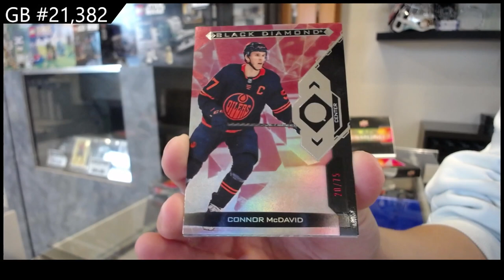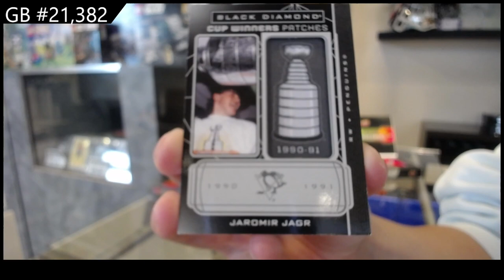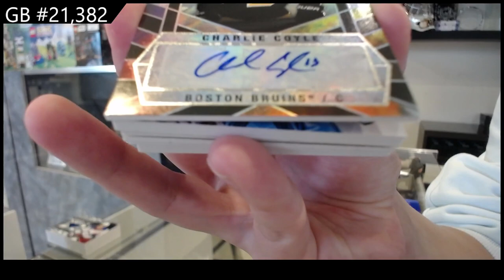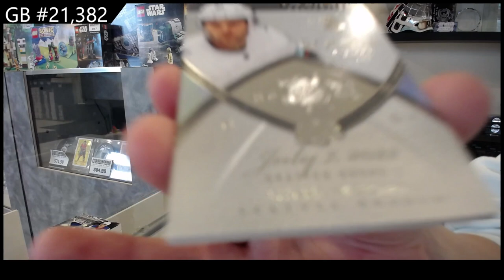2022-23 Upper Deck Black Diamond Hockey 2 Box Break - CNC GB #21,382